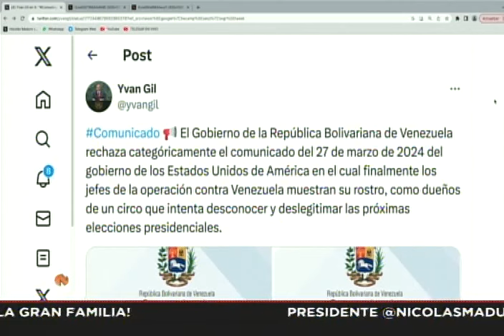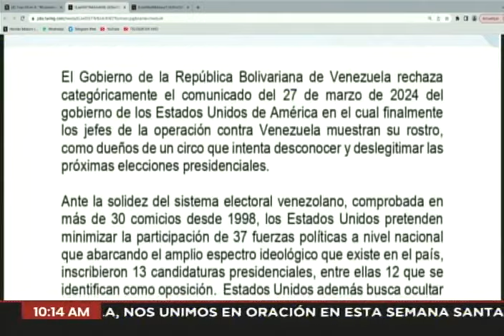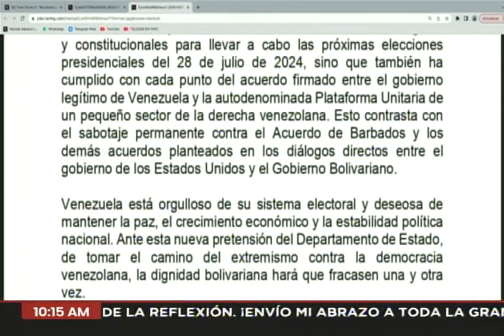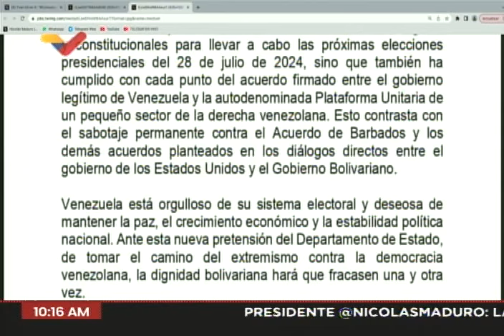Venezuela emite comunicado respondiendo a Estados Unidos por tema electoral, 28 marzo 2024